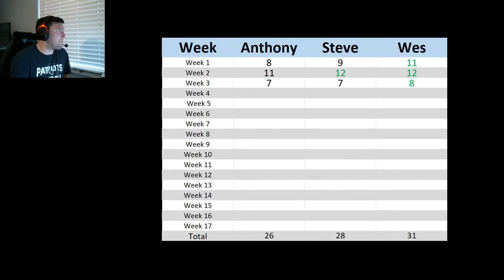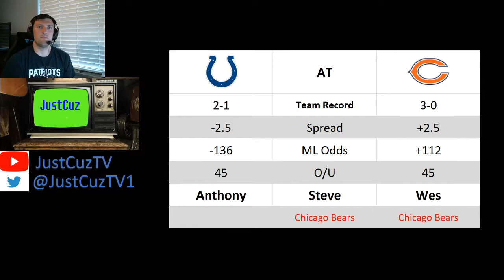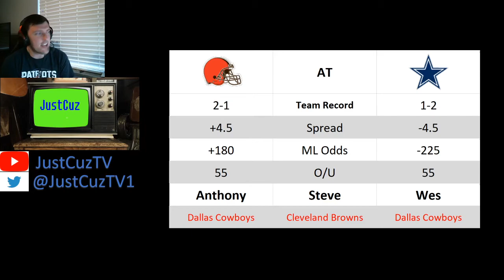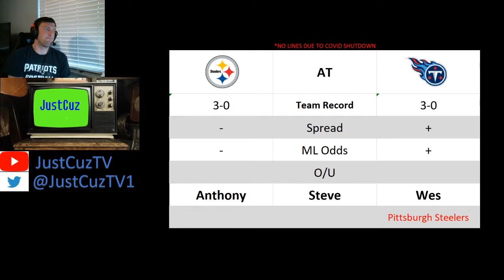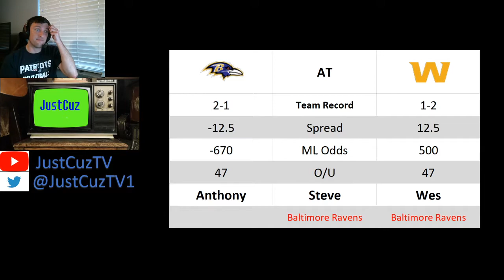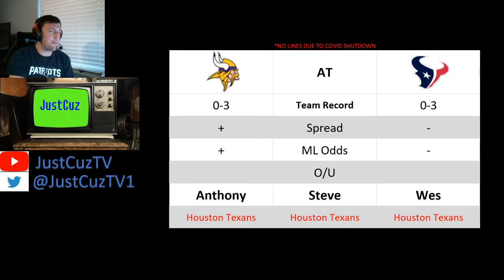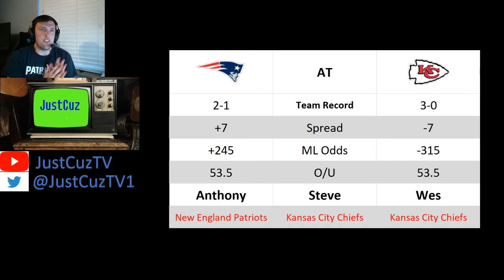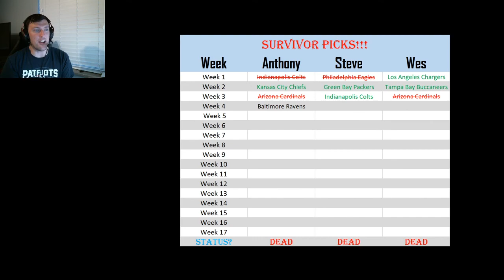Week 4 NFL Game by Game Picks, Odds, Betting and Survivor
The guys and special guest Dr. Wes go game-by-game through their NFL Week 4 picks and offer up a Survivor pool pick!